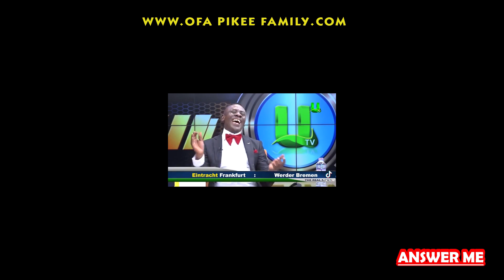SMALL PIN 🙄 ANSWER ME-WHY MOTHER GHANA🇬🇭 IS BL€€DING + ESI KOKOTII BIRTHDAY.....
OFA PIKEE FAMILY the home of Entertainment.

Ofa pikee family our priority is to make sure that you are always happy Everytime you come online. so because of this, we OFA PIKEE FAMILY dedicate our time to produce quality video content for you lover and supporters of OFA PIKEE FAMILY.